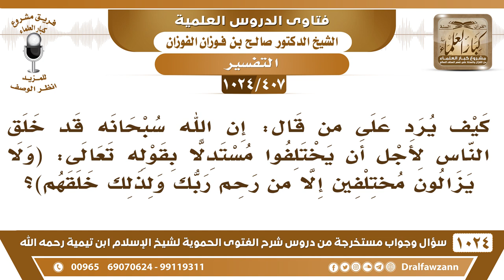[407 -1024]ما الرد على من يقول إن الله خلق الناس لأجل أن يختلفوا مستدلا بالآية (ولا يزالون مختلفين..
-[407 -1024] السؤال: كيف يرد على من قال: إن الله سبحانه قد خلق الناس لأجل أن يختلفوا مستدلا بقوله تعالى: (وَلَا يَزَالُونَ مُخۡتَلِفِينَ، إِلَّا مَن رَّحِمَ رَبُّكَۚ وَلِذَٰلِكَ خَلَقَهُم)؟
الجواب: ما هو خلقهم للاختلاف،{ولذلك خلقهم} ما خلقهم للاختلاف وإنما خلقهم للعبادة{وَمَا خَلَقْتُ الْجِنَّ وَالْإِنْسَ إِلَّا لِيَعْبُدُونِ} [الذاريات : 56] فهم ما خلقهم لأجل أن يختلفوا كما يظن هذا.
للاشتراك في قناة الشيخ صالح الفوزان
سؤال وجواب من شرح الفتوى الحموية ( 1024 ) مقطع

للاستفسار والإقتراحات والدعم
رئيس الفريق
لمشروع كبار العلماء